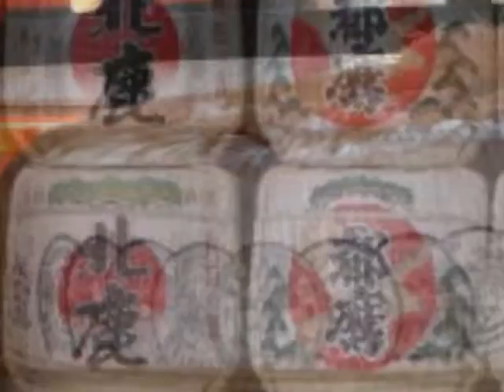JAPON 2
Suite des photos du Japon du mon amie Annie avec son autorisation pour